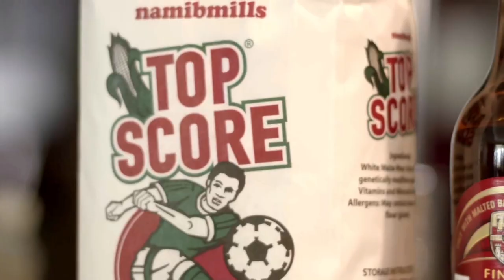Boerewors Interview, Rozanne van Der Merwe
Shoprite & Checkers Namibian Champion Boerewors representative and organiser, Rozanne Van der Merwe, chats about the Namibian Champion Boerewors campaign, new sponsors and how much the competition has grown in the last 10 years.